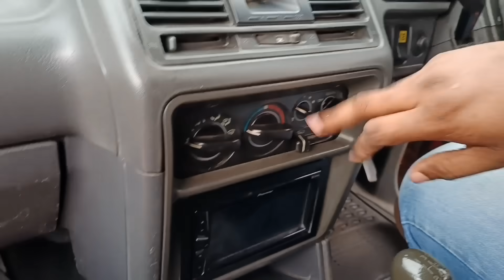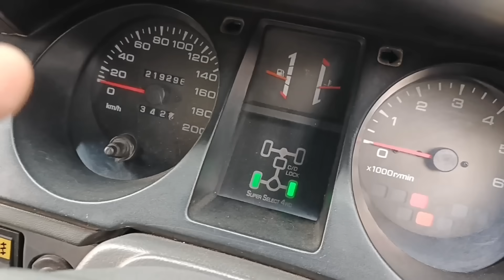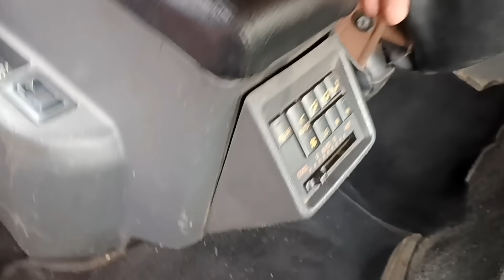പൊളിക്കാൻ കൊടുത്ത Pajero SWB ലക്ഷങ്ങൾ മുടക്കി Showroom Condition ആക്കിയ വണ്ടി പ്രേമി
Pajero swb
Old pajero
Pajero swb review
Pajero shogun
Pajero io